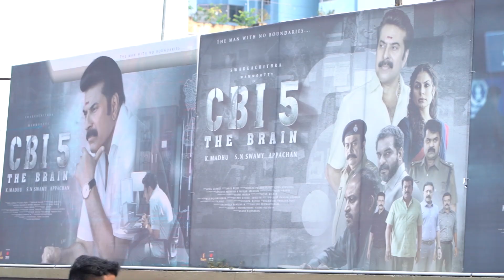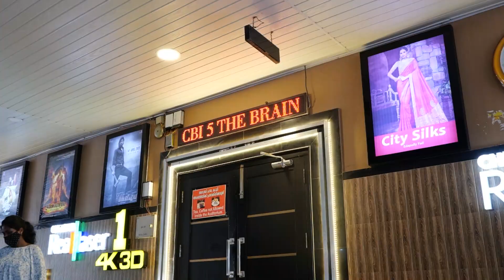CBI 5 Malayalam Movie Theatre Response | Mammootty | Jagathy | Mukesh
|| ANTI-PIRACY WARNING ||

This content is Copyrighted to CINEMA DADDY . Legal action will be taken against those who violate the copyright of the same